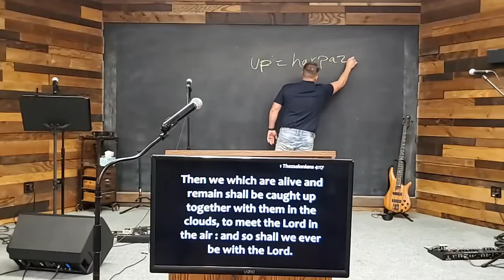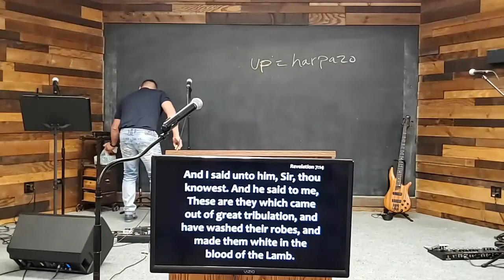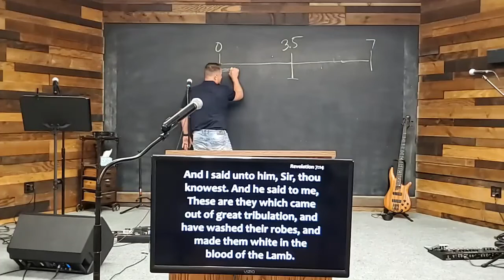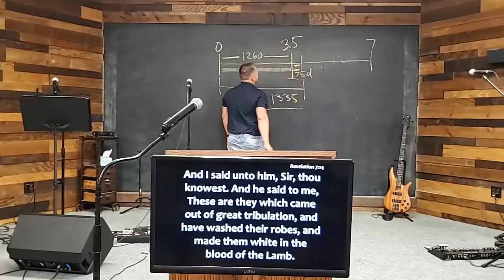Revelation: Part 4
Pastor Matt Hebert of The Crossway Ministry
12/15/2021
Rumble Account: The Crossway Ministry; End Time Teachings channel